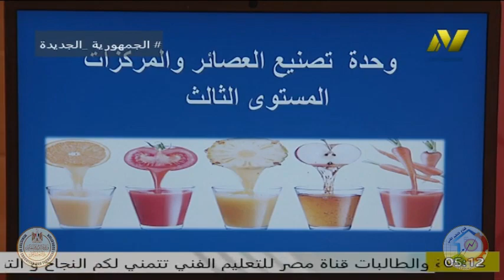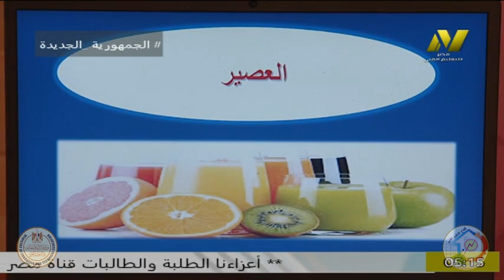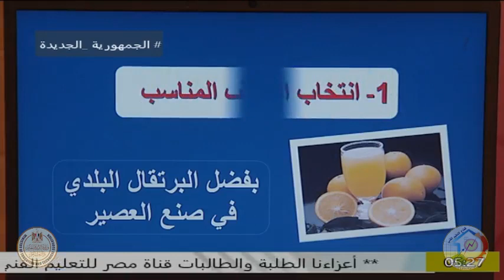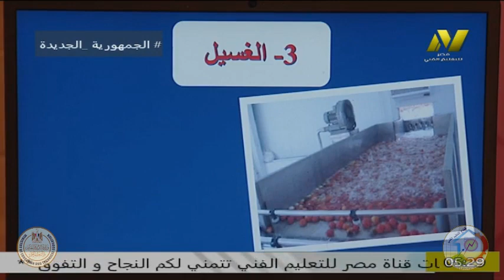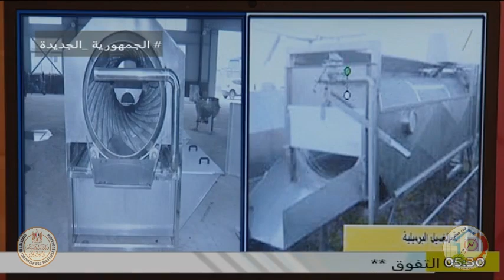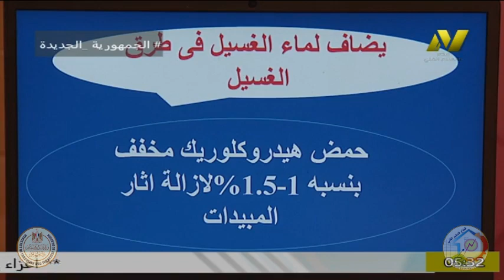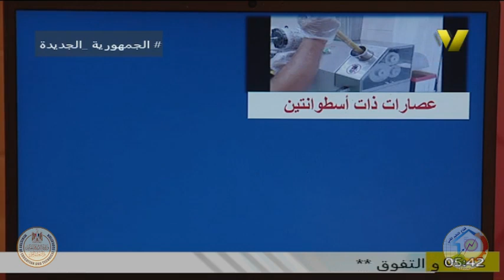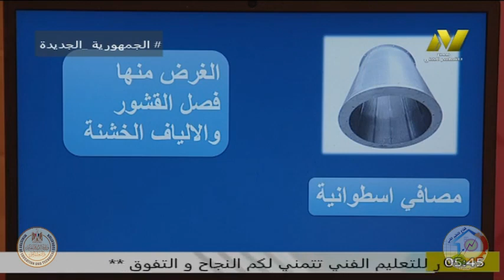الصف الثالث زراعى - وحدة التصنيع الغذائى - د نشوى سمير